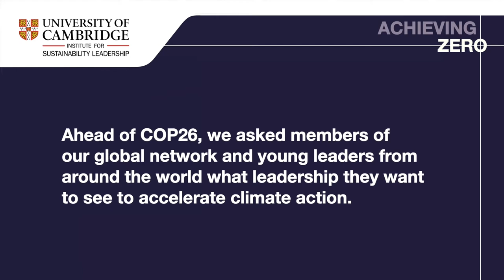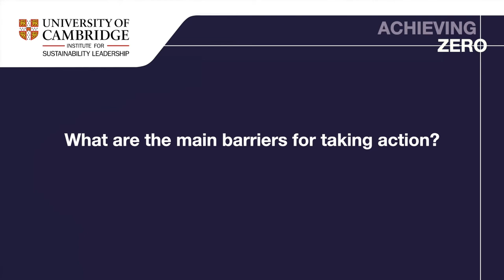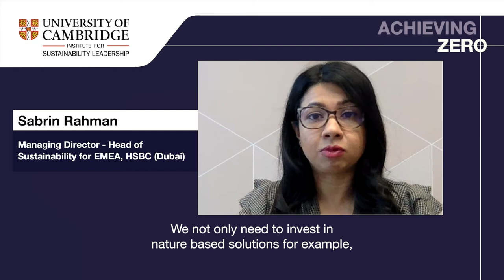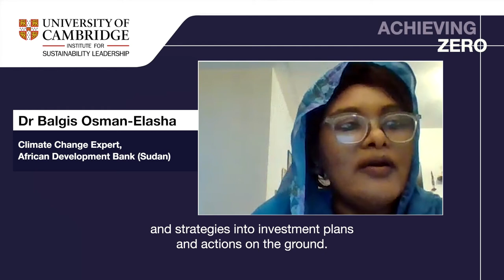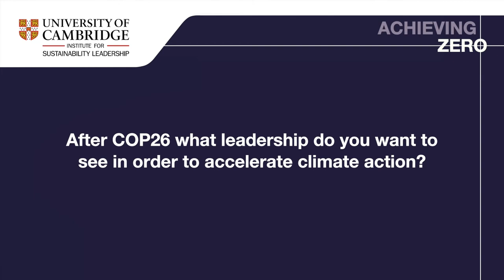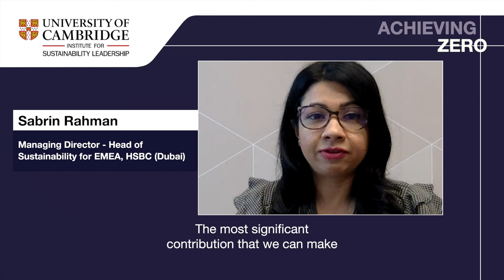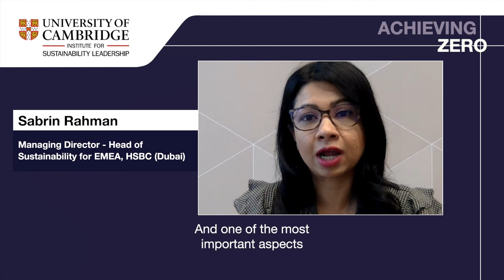AchievingZero | CISL's Global Network at COP26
Ahead of COP26, we asked our CISL's Global Network members and young leaders worldwide about their opportunities, barriers and expectations to accelerate climate action.

• Inés Yábar – Senior Global Campaigns Coordinator, Restless Development (Peru)
• Ibrahim Al Zu'bi – Chief Sustainability Officer, Majid Al Futtaim Group (Dubai)
• Sabrin Rahman – Managing Director - Head of Sustainability for EMEA, HSBC (Dubai)
• Professor Jason Pomeroy – Founding Principal, Pomeroy Studio (Singapore)
• Dr Balgis Osman Elasha – Climate Change Expert, African Development Bank (Sudan)
• Woochong Um – Managing Director General, Asian Development Bank (Philippines)
• Nasha Cuello – Co-founder, Sustentabilidad Sin Fronteras, and One Young World Ambassador (Argentina)
• Dr Kegang Wu – Managing Director, Link to China (UK)
• Dr Enass Abo-Hamed – Co-founder and CEO, H2GO Power Ltd (UK)
• Abdelrahman Fahmy – Chairman, youthinkgreen Egypt and One Young World Ambassador (Egypt)
• Sue Whisky – CEO and founder of the Environmental Network Malawi (Malawi)

👉 Find out how we are working with partners to achieve zero emissions at cam.ac.uk/achievingzero